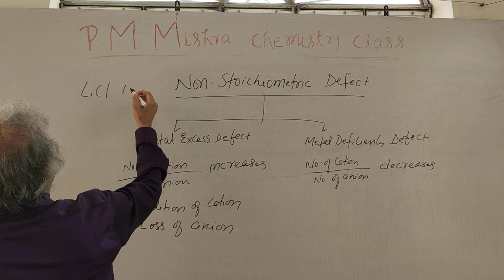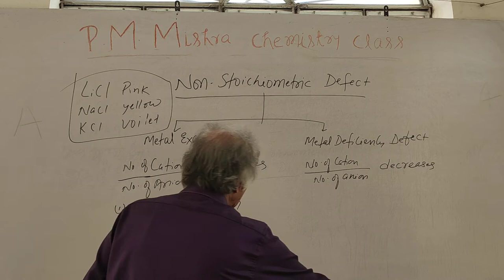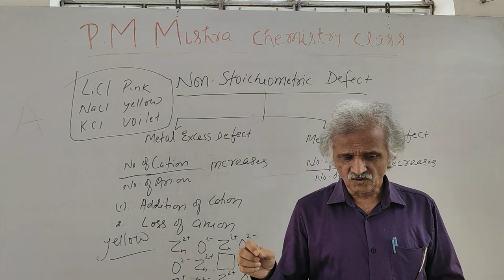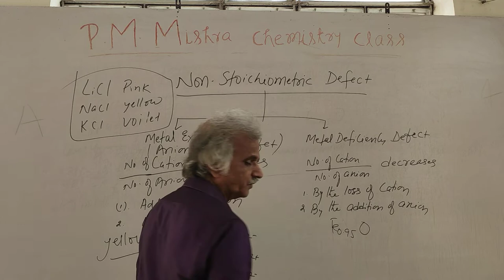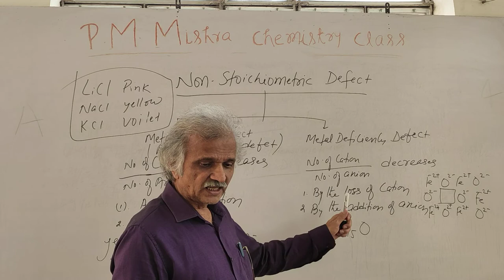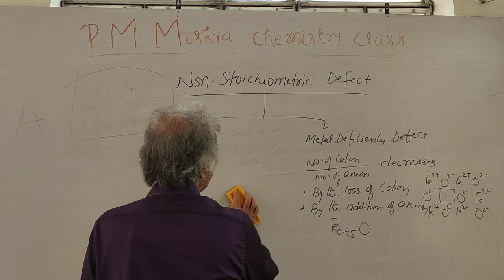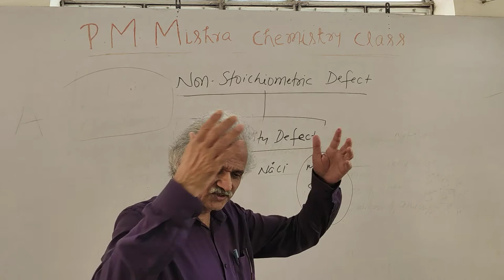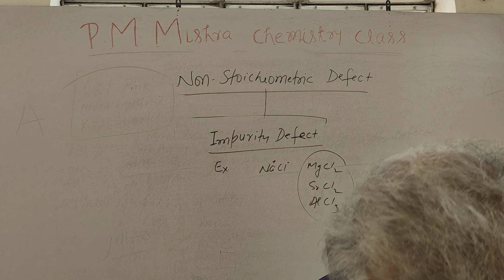Nonstoichiometric Defect in Crystalline Solids 2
Class -12. Chemistry, solid-state